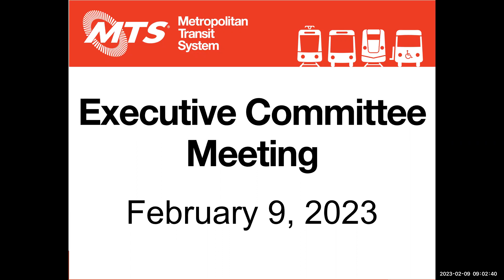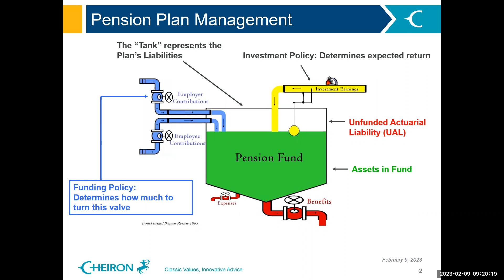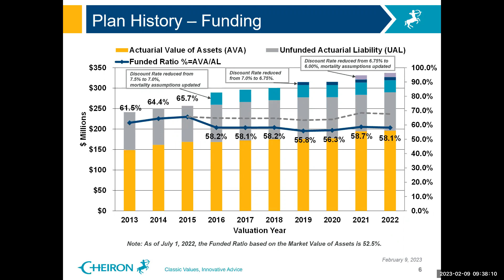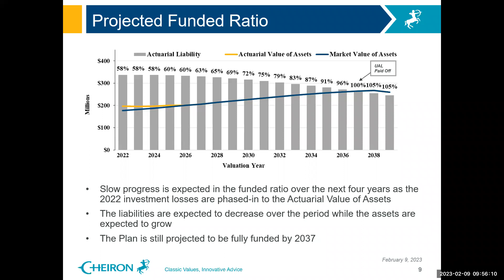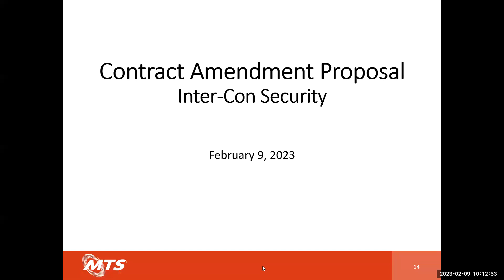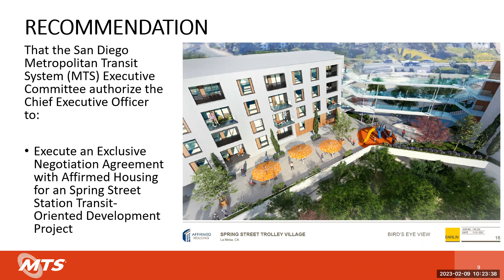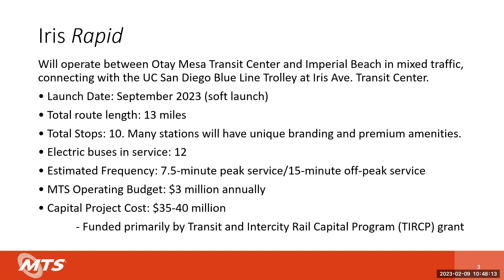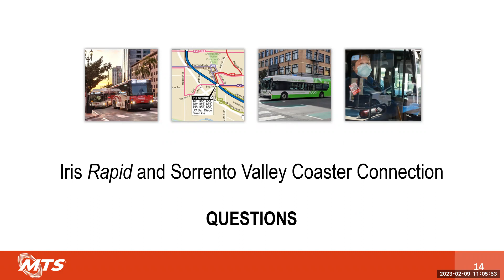February 9, 2023 MTS Executive Committee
This channel is dedicated to hosting the recordings of MTS public meeting videos. Public Comment for MTS public meetings can be made in advance of or during each meeting. Participation instructions are included under the Agendas and Materials packet for each respective meeting.

Discussion and Report Item Chapters:
00:01:03 (Item 4) SDTC Pension Investment Status
00:13:06 (Item 5) SDTC Employee Retirement Plan’s Actuarial Valuation as Of July 1, 2022
00:54:55 (Item 6) Security Services – Contract Amendment
01:08:44 (Item 7) Spring Street Station Transit-Oriented Development
01:45:04 (Item 8) Upcoming Major Service Change Proposals - Iris Rapid Bus Route and Sorrento Valley Coaster Connection